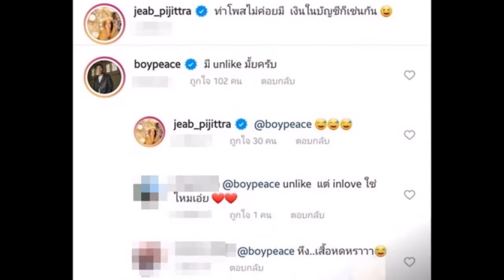หวงแหละดูออก! บอย โผล่เมนต์ทันทีหลังเห็นภาพ เจี๊ยบ พิจิตตรา